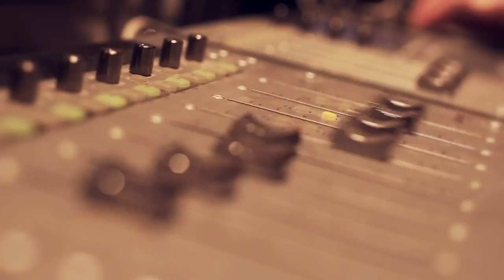Haftbefehl - Chabos wissen wer der Babo ist B-Case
Haftbefehl Songs •